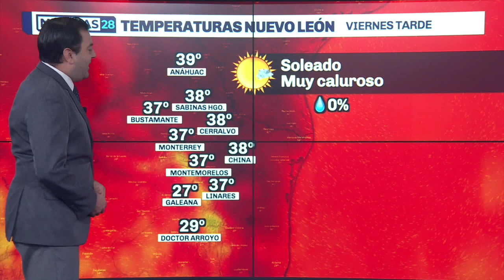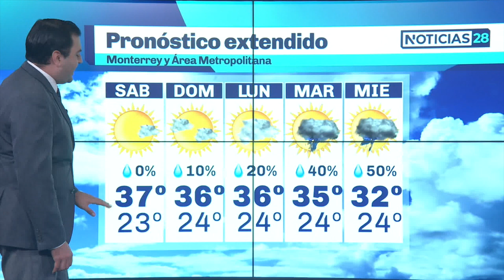Clima para hoy en Monterrey 24 junio 2022 Canal 28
Viernes soleado, brumoso y muy caluroso en Monterrey con 37° de temperatura máxima.
Onda tropical 94L en el Atlántico oriental ya con 60 por ciento de potencial desarrollo ciclónico en 5 días, esperando llegue al Caribe a mediados de la próxima semana.